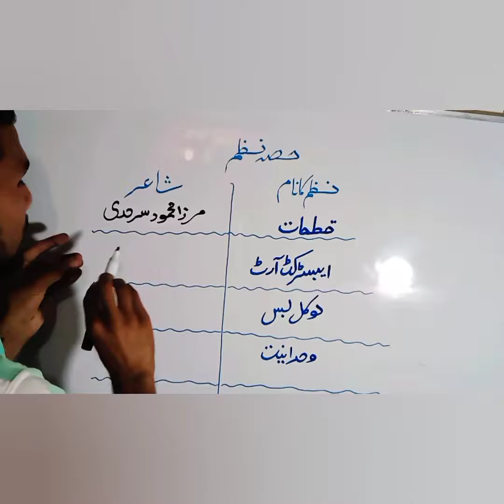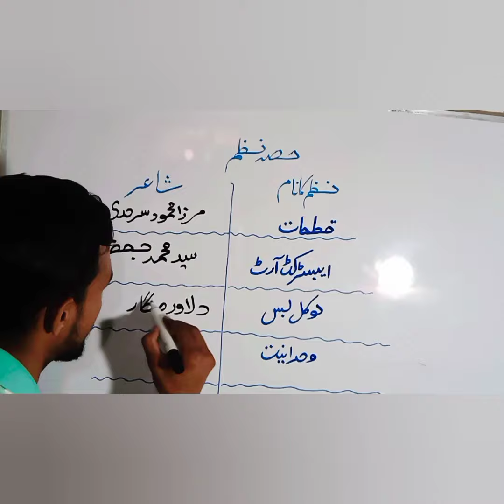poem intro urdu first year /urdu 11th class poem intro